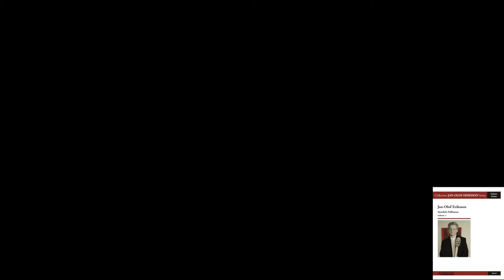Jan-Olof Eriksson - Smedlåt, I lust och nöd (A Smith's tune, for better or worse)